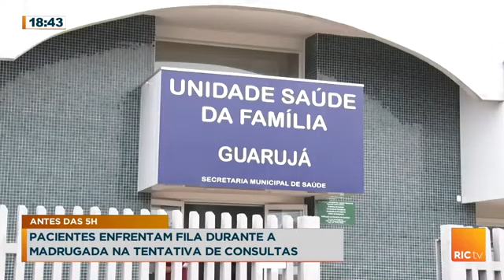Falta de médicos nos Postos de Saúde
Pacientes estão chegando antes das 5 da manhã para tentarem uma vaga e nem sempre saem com atendimento agendado.